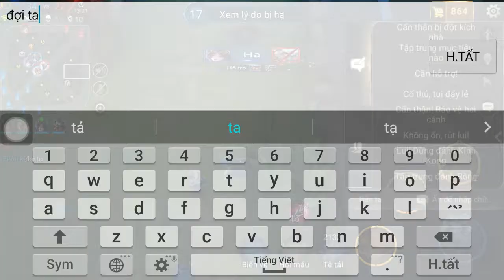Fennik liên quân mobile | cách chơi lên đỗ Fennik cực mạnh MVP dễ dàng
Cách chơi Fennik